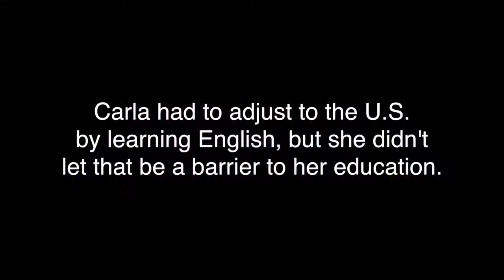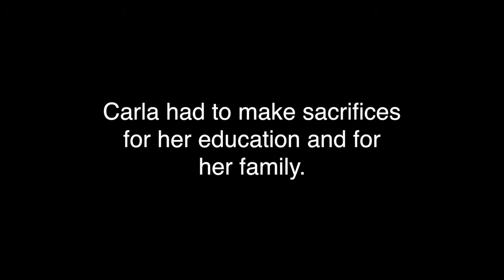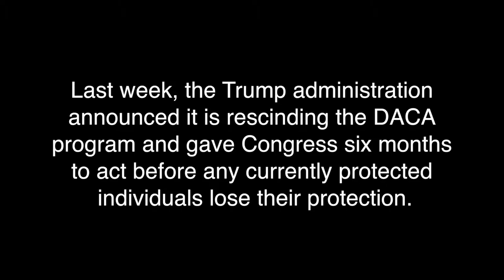DACA: Carla Martinez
Carla Martinez is one of the nearly 800,000 who is in the DACA program. This is her story.